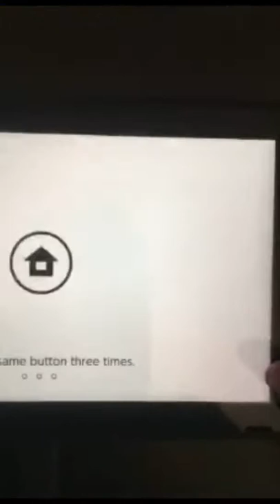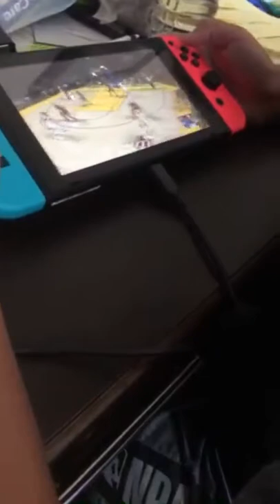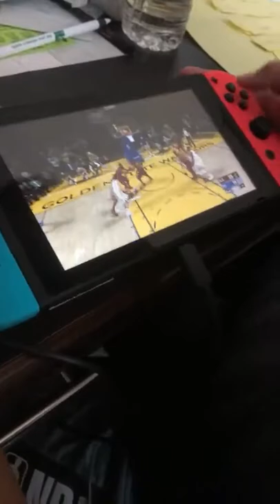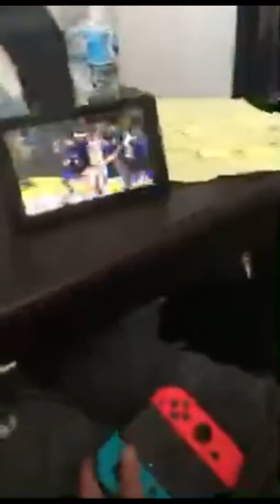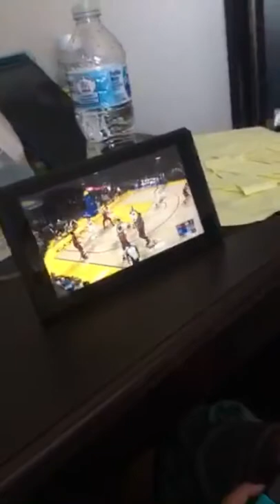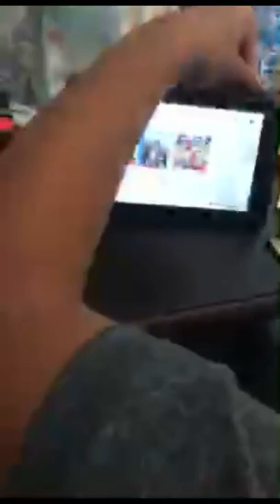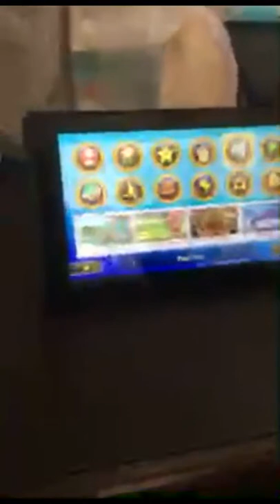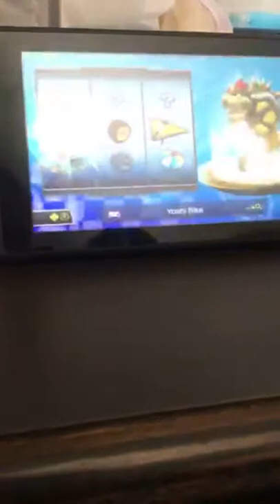Playing on the Nintendo switch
In this video I’m playing nba 2k18 and Mario cart 8 deluxe on the Nintendo switch